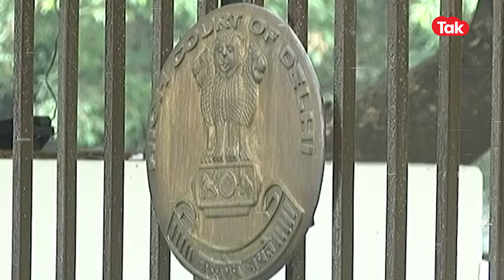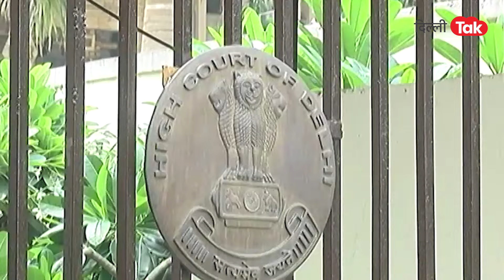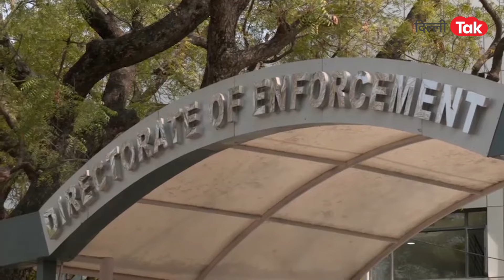BREAKING: Kejriwal की जमानत के फैसले पर हाईकोर्ट से आ गई बड़ी खबर!।DilliTak